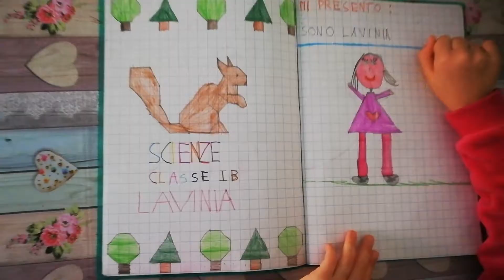Quaderno di scienze CLASSE PRIMA (primaria).